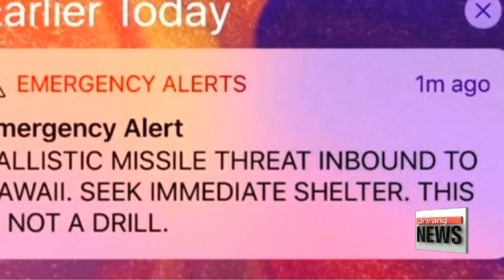Hawaii panics over 'missile strike' false alarm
"탄도미사일 발사" 경보 잘못 발령...하와이 주민들 대피 소동
The U.S. state of Hawaii was sent into a panic on Saturday when an emergency message went out to cellphones there... warning of an impending ballistic missile strike.
The message told people to "seek immediate shelter. This is not a drill."
It turned out to be a false alarm -- someone "clicked the wrong thing," according to a spokesperson for the Hawaii Emergency Management Agency.
But the warning wasn't called off for almost another 40 minutes.
The false alarm has caused outrage in the state.
The governor has apologized, and officials have reportedly changed the procedure for issuing such a warning.
The possibility of a real missile strike has been more of a concern than usual in Hawaii lately... as North Korea tests missiles that would put the islands within range.